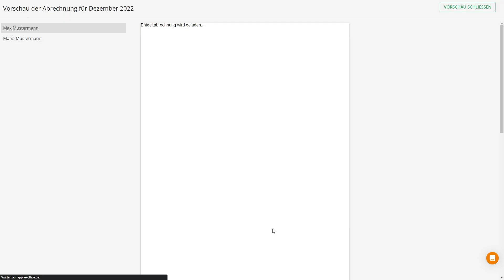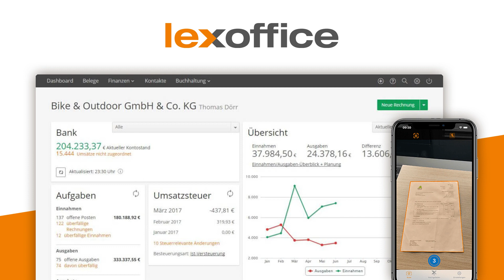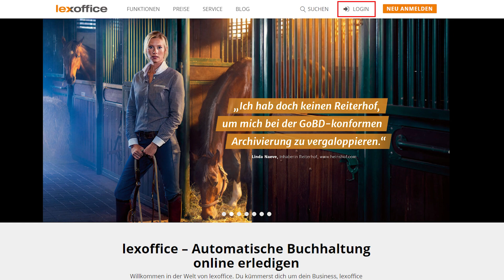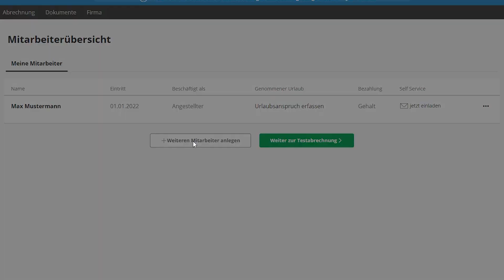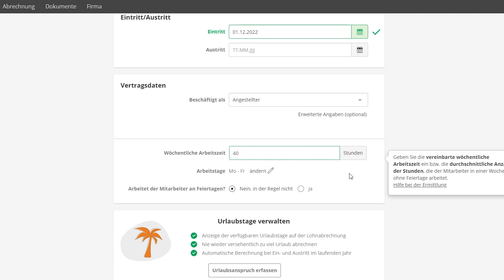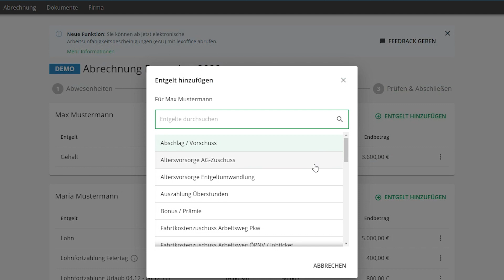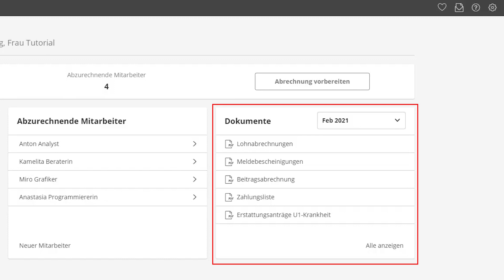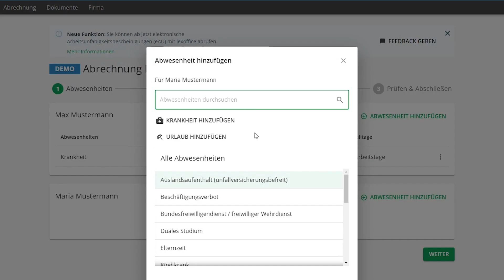Lexoffice Lohn & Gehalt (Das Große Tutorial) Lohnabrechnung einfach gemacht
Was ist Lexoffice Lohn & Gehalt?
Du hast Angestellte, Minijober, Aushilfe oder Co. und musst Lohnabrechnungen erstellen? Dann bist du hier genau richtig! In diesem Tutorial zeige ich dir, wie du das ganz einfach mit Lexoffice Lohn und Gehalt machen kannst und was du noch darüber wissen solltest.

Inhaltsverzeichnis
00:00 - Einleitung
00:14 - Inhaltsverzeichnis
00:47 - Überblick & Preis
02:24 - Account erstellen & Einrichten
03:12 - Firma & Profil verwalten
04:40 - Mitarbeiter anlegen & verwalten
06:49 - Abrechnungen durchführen
08:33 - Dokumente verwalten
09:16 - Mitarbeiter bezahlen

Produktion:
► Skript: Simon Voppmann
► Schnitt & Design: Simon Voppmann